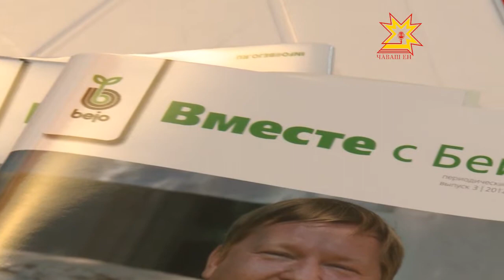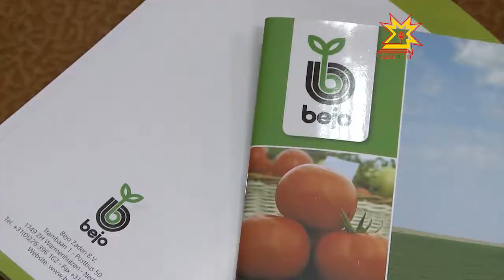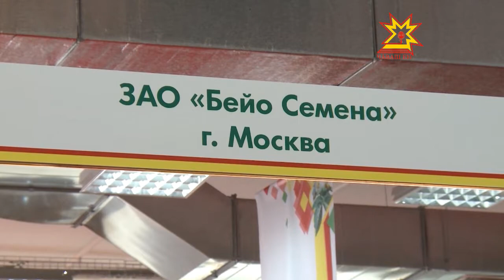"Бейо-семена" компани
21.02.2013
«Бейо» компани тĕнчери чылай çĕршывра ĕçлет, 100 çул ытла вăрлăх кăларать ĕнтĕ вăл. Раççее 1989 çулта «Бейо-вăрлăх» ятпа кĕнĕ фирмăна паян пур регионта та пĕлеççĕ. Чăваш республикишĕн те ют мар вăл. Акă çĕр улми куравне тăваттăмĕш çул хутшăнать.